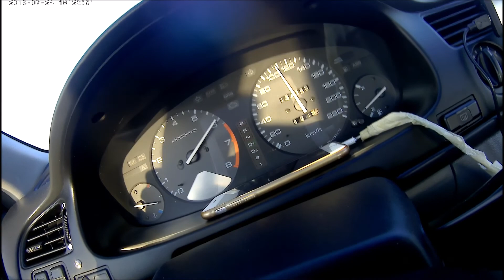Urywki z trasy #05 - 810km przez Polskę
Serdeczne pozdrowienia dla Adama z Polanicy oraz Alicji z Jedliny, świetna trasa, po przepięknych malowniczych polskich drogach a następnie Autostradach. Uwielbiam nasz kraj! Niestety kultura jazdy, a szczególnie kultura prędkości jeszcze kuleje...